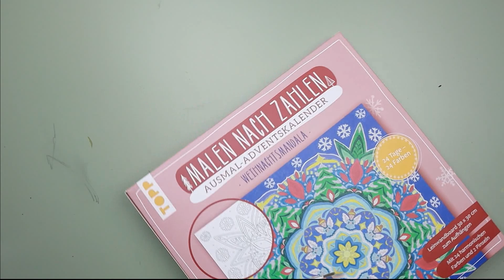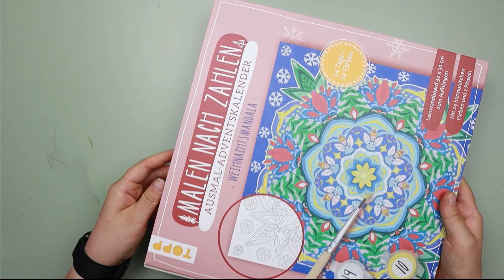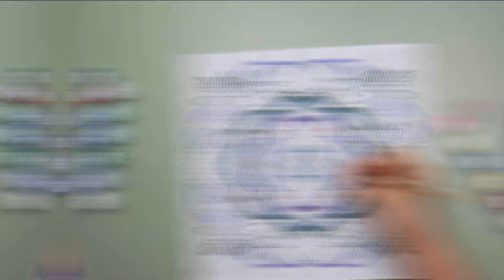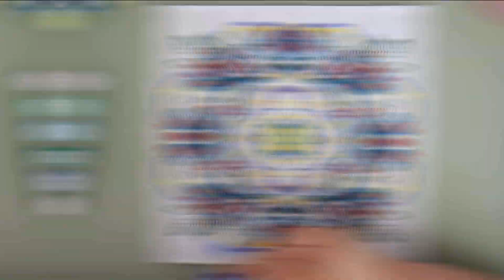[Adventskalender] 🎄Malen nach Zahlen Weihnachtsmandala🎄︱24 Farben︱ausmalen ︱kreativ ︱Kristinchen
--- Read me ---

Es ist soweit:
Ich male den Weihnachtsmandala Kalender und nutze zum ersten mal "Malen nach Zahlen". Wie mir das gelingt und ob der Kalender etwas kann, seht ihr in dem Video ♥

Welche Kalender holt ihr euch in diesem Jahr? Seid ihr schon in Weihnachtsstimmung?

Jetzt wünsche ich euch erstmal viel Spaß mit dem Video ♥

🎄 Der Kalender*

Mein Account bei Tauschticket: Kristinchen87